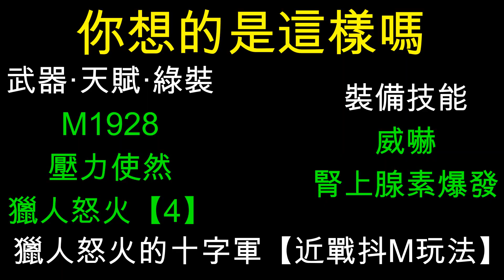《全境封鎖2》- TU11的新綠裝 | 獵人怒火 | 近戰抖M的十字軍【M1928 | 技師】3政令傳奇高峰大廈91-100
PSN ID : kolha1982ms